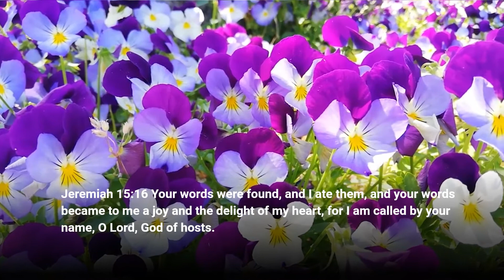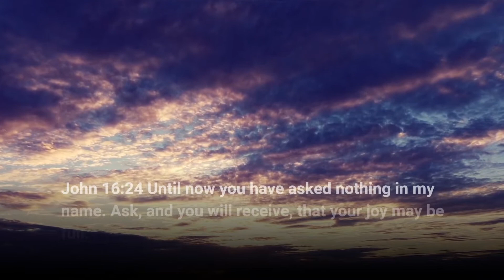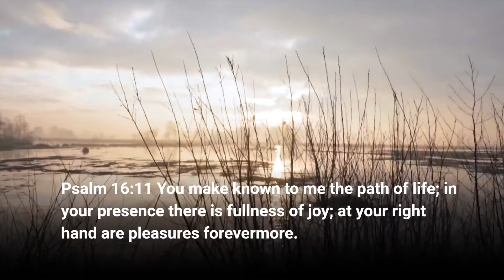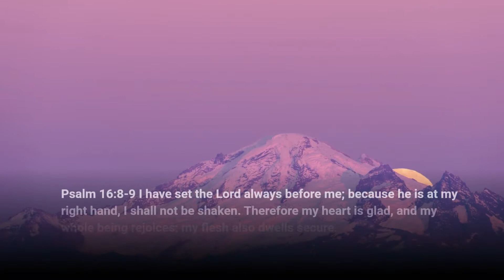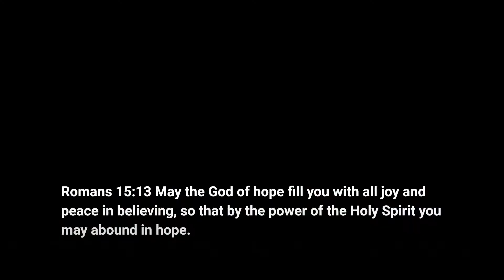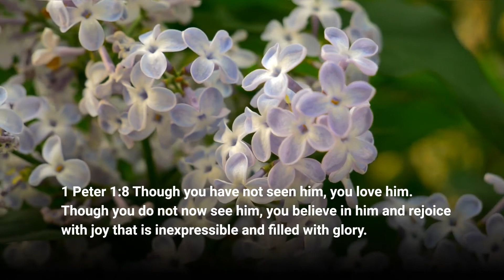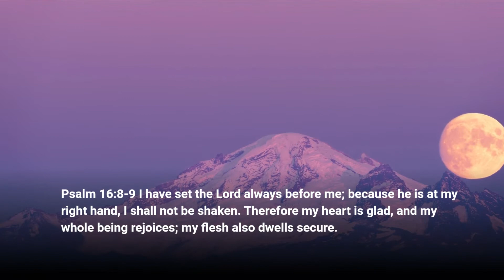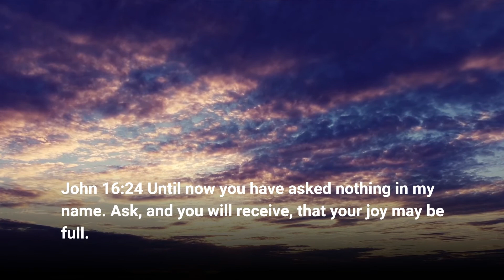Bible Verses on Joy Part 1 | Living Truth